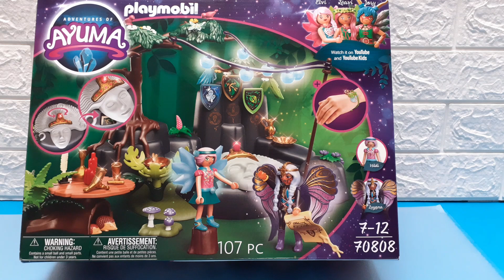Playmobil - Frühlingszeremonie - Unboxing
Hier entsteht ein neues Ayumaset für euch und zwar: Die Frühlingszeremonie
Hier noch eine kurze Geschichte von Playmobil dazu.
Die Abenteuer in Ayuma gehen spannend weiter. Bei der Frühlingszeremonie, dem bedeutendsten Ritual im Feenwald, entscheidet sich die Zukunft aller jungen Feen. Der drehbare Kristall des versteinerten Feenkopfes bestimmt, ob eine Jungfee eine Forest Fairy, eine Crystal Fairy oder eine Knight Fairy wird